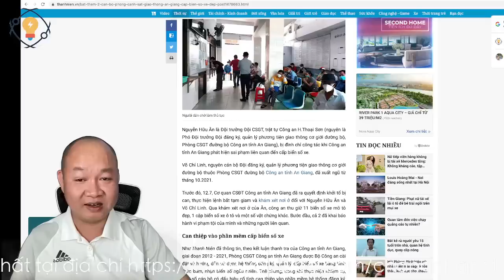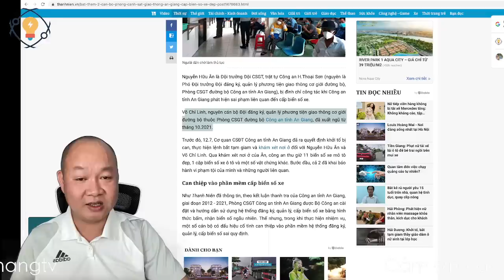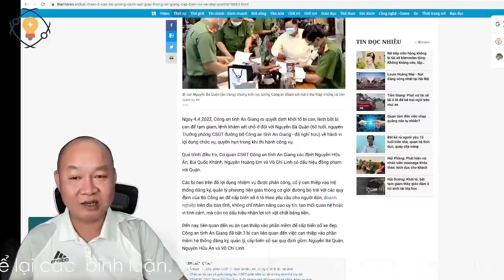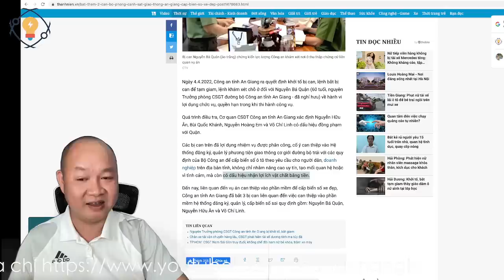1419🔴 Đại tá Đinh Văn Nơi lại bắt tiếp 2 công an! Quá dũng cảm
Hoặc có thể ủng hộ theo số tài khoản dưới đây:
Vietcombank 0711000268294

✅ Cảm ơn bạn đã xem video : 1419🔴 Đại tá Đinh Văn Nơi lại bắt tiếp 2 công an! Quá dũng cảm I Chang Chang TV